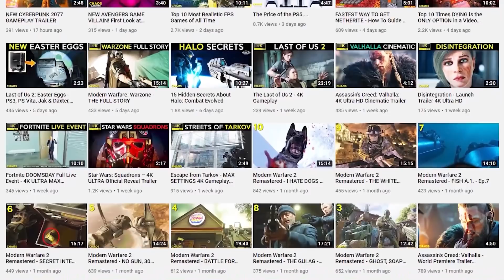10 FPS Games That FAILED You